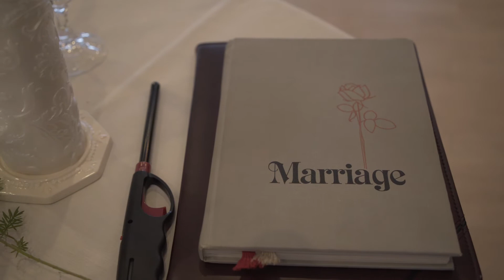Liz and Pete || Skyview Golf Club || Sparta, NJ